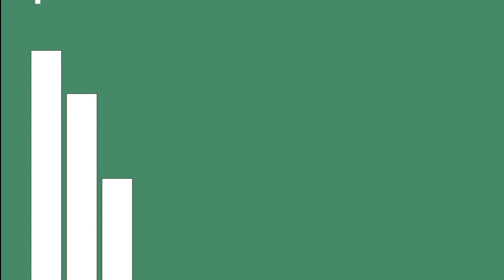GOOD MORNING YEREVAN